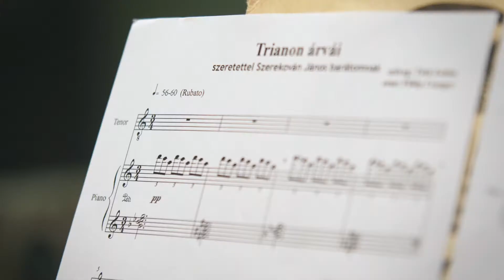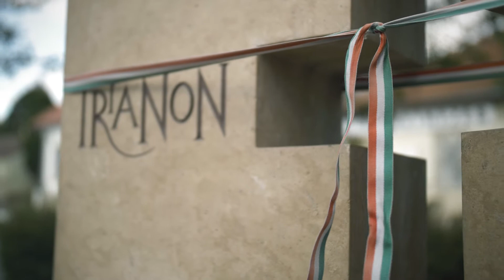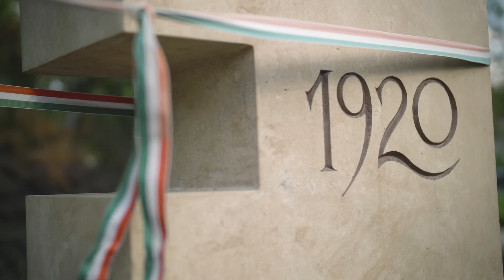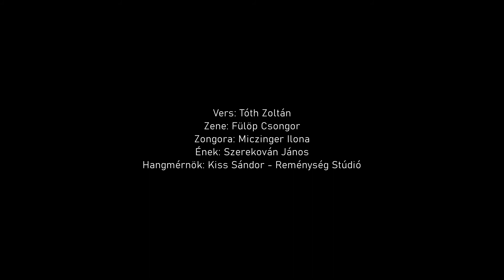Trianon árvái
Tóth Zoltán - Fülüp Csongor - Szerekován János: Trianon Árvái
Zongora: Miczinger Ilona
Hang: Kiss Sándor Reménység Média
Film: Mucha Oszkár
A centenárium emlékére
Trianon 100
2020